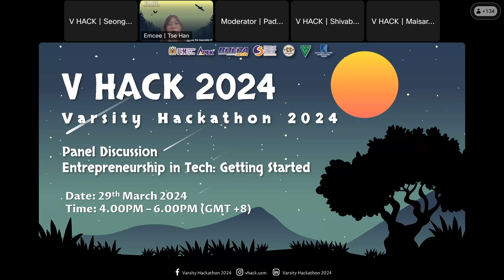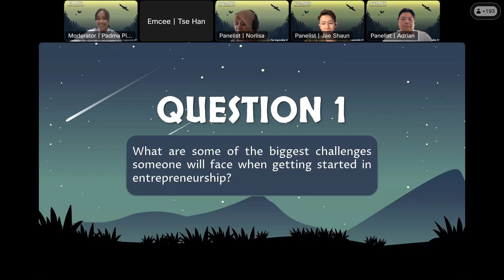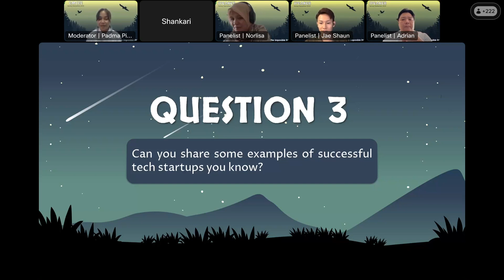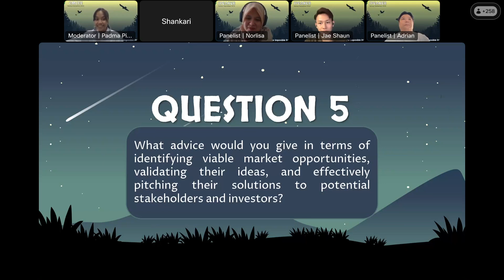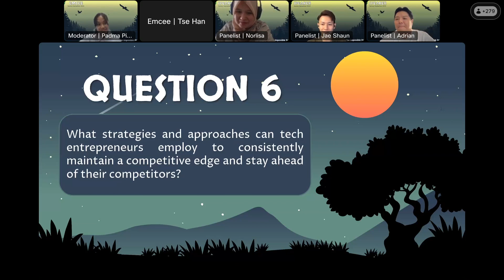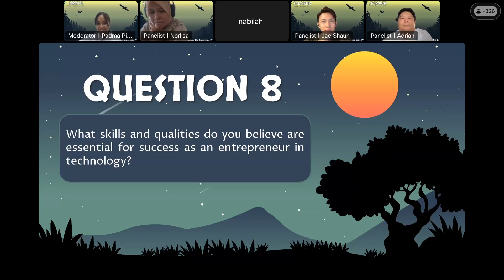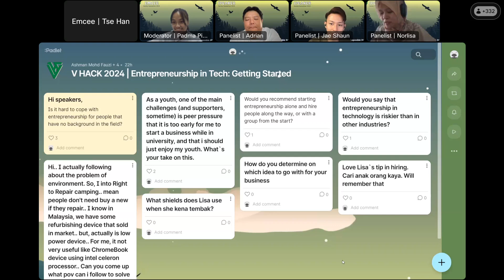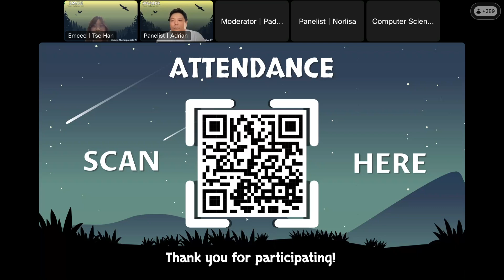V Hack Panel Discussion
2-hours being a panelist for Varsity Hackathon 2024. Totally enjoyed the session sharing the stage with Swim, Run, Catch-the-Ball startup entrepreneur Norlisa Francis Nordin and Cradle Fund Jae Shaun Tong.

TQVM organising team from Varsity Hackathon 2024Hack for such a successful event. Over 330 live participations during the final hour. Some questions that I hope I addressed even though there wasn't enough time to respond to them live. All the best teams and see you in the finals!!